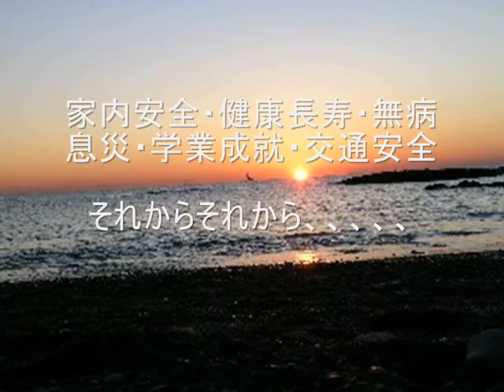2009.1.1 初日の出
2009.1.1　初日の出